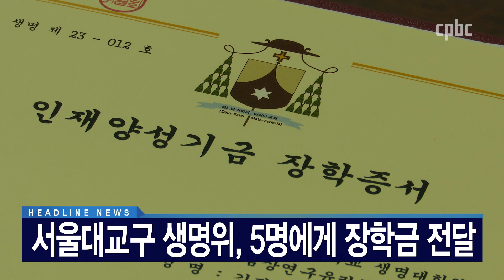헤드라인 | 2023년 3월 1일 CPBC 뉴스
1. 104주년 3.1절을 맞아
한국교회사연구소 이민석 선임연구원과
일제강점기 당시
한국 천주교회 상황을 살펴봅니다.

2. 안중근 의사의 정신을 기리며
13년간 장학사업을 해온 안중근 바보 장학회.

장학금 수여식 현장을 취재했습니다.

3. 서울대교구 생명위원회가
인재양성기금 장학증서 수여식을 열었습니다.

생명존중 의식을 갖고 공부하는
석박사과정 학생 5명이 장학금을 받았습니다.
후원문의, 매일미사 지향 신청 : 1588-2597
카카오톡 플러스친구 : cpbc TV